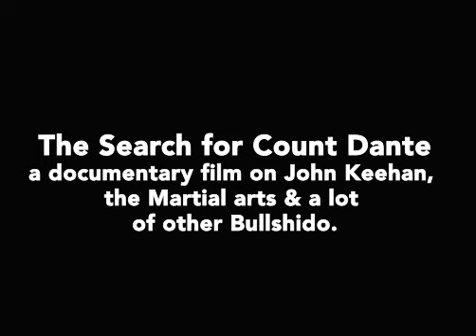The Search for Count Dante: John Keehan, the Martial Arts and a whole lot of other Bullshido.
Social history of the Martial Arts from 1900 to John Timothy Keehan's self-created urban legend, Count Juan Raphael Danté.